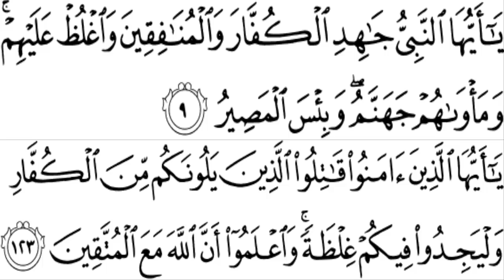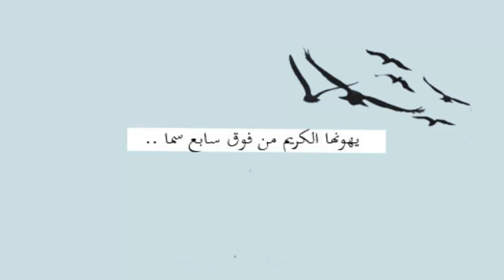02 - قصيدة الاسلام العروبي جد جريئة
قصيدة الاسلام العروبي جد جريئة
حركة فكرية سياسية مستقلة مسالمة، تسعى إلى نشر الوعي و التحرر من كل القيود و فتح أبواب النقد على أسس موضوعية و علمية، فما هو مقدس لديك قد لا يكون مقدس بنظر الآخرين و ما يجمعنا هو إنسانيتنا، والقداسة لا تكون للأفكار لأنها نسبية و متغيرة و قابلة للتطور و التأقلم مع الظروف الإنسانية الإجتماعية، الإنسان هو المقدس الوحيد و احترامه كشخص واجب فهو عنصر أساسي لبناء حضارة إنسانية ، فكما نعلم الإنسان هو من ينتج الفكر و ليس العكس..
قصيدة الاسلام العروبي قصيدة لسهى
الحق حق الأرض ليس حق السماء

00:00
00:30
00:45